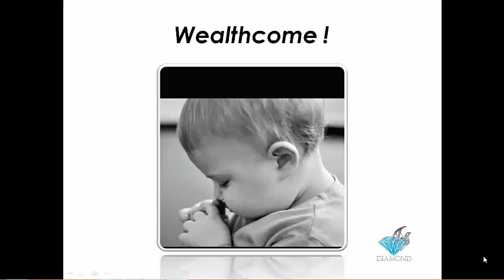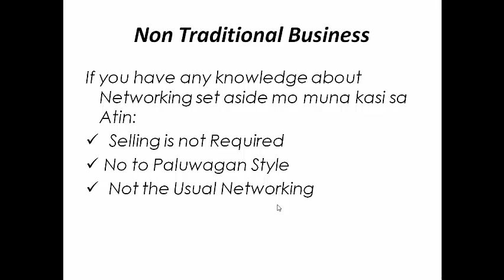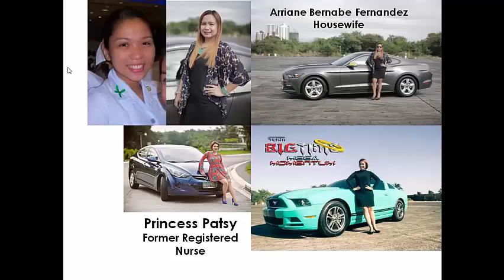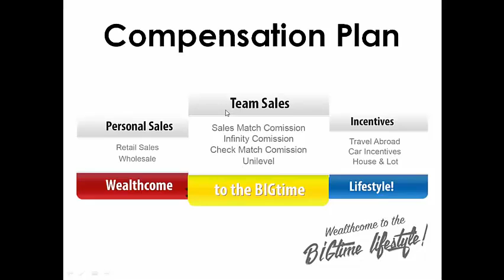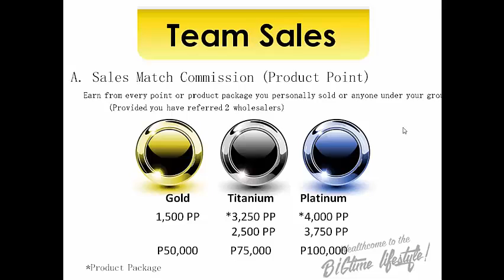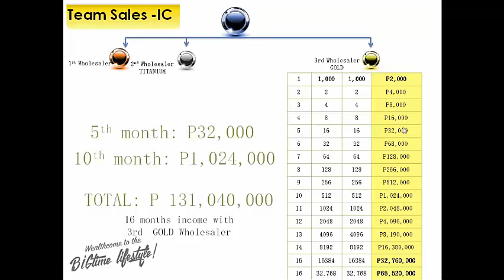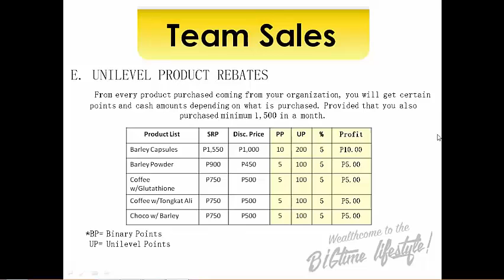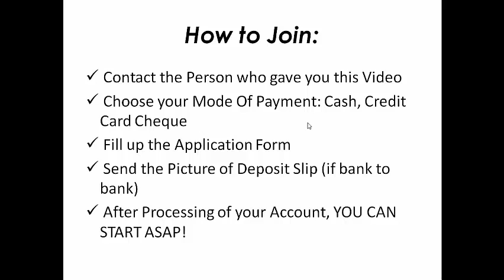iamworldwide business presentation video tagalog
christopher Alcayde
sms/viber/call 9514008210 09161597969